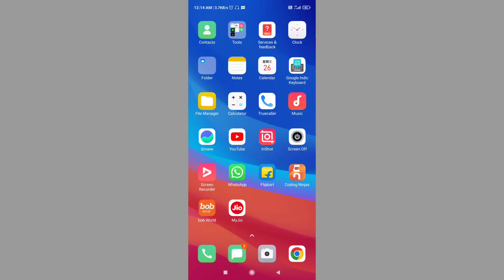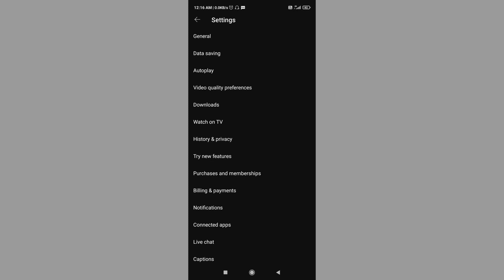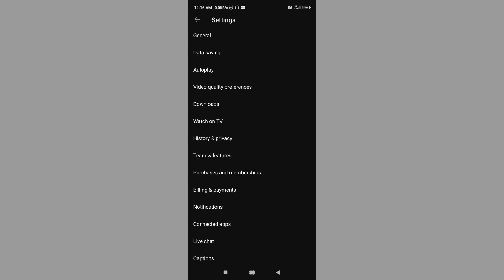Youtube Par MB/Data Jaldi Khatam Ho Raha Hai To Kya Kare | Youtube Mein Net Jaldi Khat Ho Raha Hai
topic covered

youtube mein net jaldi khatam ho raha hai
net jaldi khatam hota hai to kya kare
youtube net nahi nahin ho raha hai
youtube net jaldi khatam  raha hai
youtube me net khatam ho raha hai
youtube kyon nahin a raha
youtube kyon data le raha hai ho raha hai